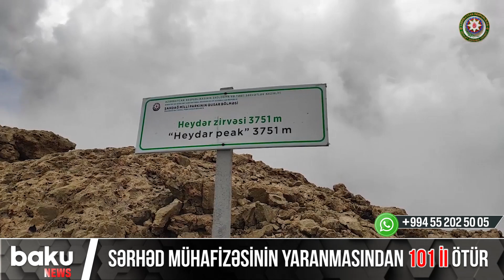Sərhəd mühafizəsinin yaranmasından 101 il ötür